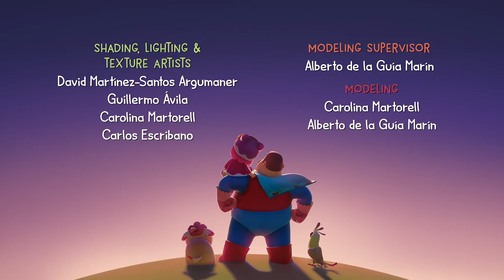Making Little Cookies! | Hero Dad | Cartoons For Toddlers!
Dad and Miao have cut cookie dough into different geometric shapes and are rearranging them into different shapes. Miao asks Dad to make a puppy out of the dough for her but, try as he might, Dad’s cookie dough modeling skills leave much to be desired. Finally, Miao helps Dad rearrange the geometric shapes and models herself a geometric cookie dough puppy! Yay!